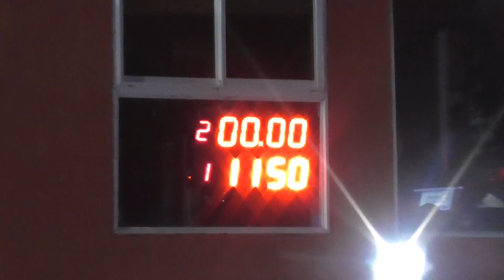Domingo 09/09/2018 El Canal de Todos Autodromo de Avellaneda